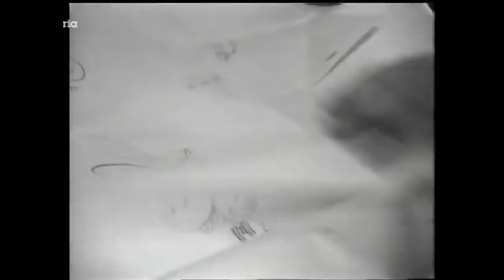CAVALLINO MICHELE - Sigla "Scommettiamo?" - Mike Bongiorno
Dicembre '76. Mike Bongiorno racconta il cavallino Michele, ideato dallo Studio Bozzetto e protagonista della sigla televisiva di «Scommettiamo?», il celebre gioco a quiz.

December 1976. Mike Bongiorno talks about Cavallino Michele, the character created by the Bozzetto Film Company for the Tv spot introducing the back then very popular quiz game “Scommettiamo?”